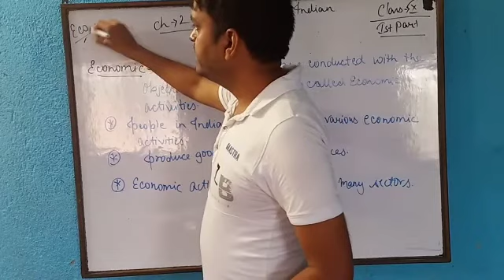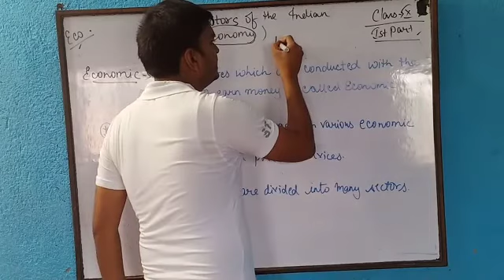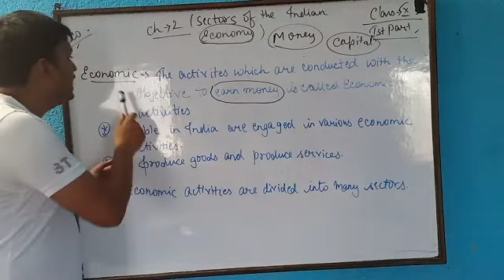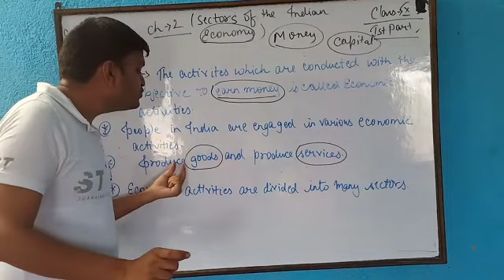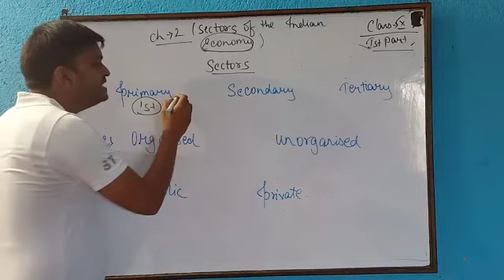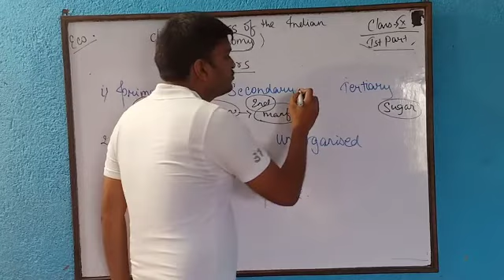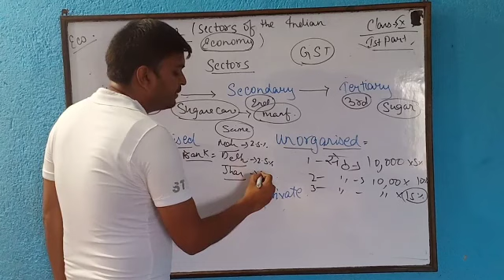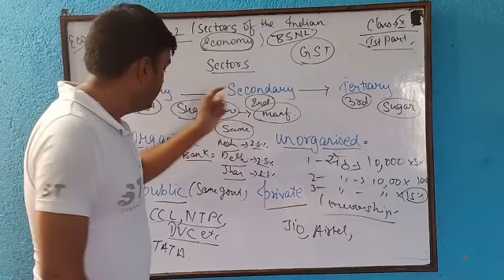Class 10th:Economics(Ch-2):Sector of Indian Economy(Part 1)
By Bittu Nayak sir